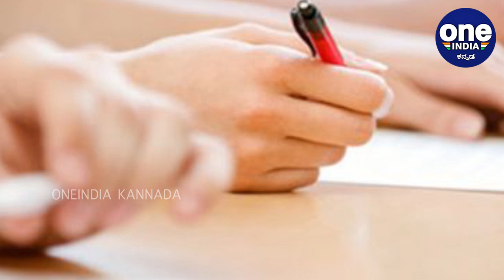SSLC Exam : ಪರೀಕ್ಷೆ ಬರೆಯುವ ಮುನ್ನ‌ ವಿದ್ಯಾರ್ಥಿಗಳು ಈ ನಿಯಮಗಳನ್ನು ಪಾಲಿಸಲೇಬೇಕು| Precautions for SSLC Exam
ನಾಳೆಯಿಂದ ಹತ್ತನೇ ತರಗತಿ ಪರೀಕ್ಷೆ ನಡೆಯಲಿದೆ. ಕೊರೊನಾ ವೈರಸ್ ಭಯದ ನಡುವೆಯೇ ಎಕ್ಸಾಂ ನಡೆಯುತ್ತಿದ್ದು, ಈ ಹಿನ್ನೆಲೆಯಲ್ಲಿ ತಜ್ಞರು ಕೆಲವೊಂದು ಸಲಹೆಗಳನ್ನು ನೀಡಿದ್ದಾರೆ. ಈ ಸಲಹೆಗಳನ್ನು ಪಾಲಿಸಿಕೊಂಡು ಮಕ್ಕಳು ಧೈರ್ಯವಾಗಿ ಪರೀಕ್ಷೆ ಬರೆಯಿರಿ

There will be a tenth class examination tomorrow. Exam is taking place amid fears of coronavirus, and experts have offered some advice in this context. Following these tips, children boldly write the test
Oneindia kannada